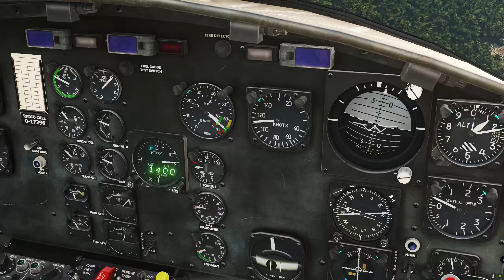(DCS) Uh-1h Huey Paradise Lost Campaign - # 2 Mission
BRIEFING:
Today we're flying a combat assault to LZ Lolo. It's located east of a hilltop in BQ5172, where enemy troops and bunkers are suspected. You'll fly as Chalk 3 at the rear of the formation. The flight first stops at company HQ to pick up the troops, then pushes to the LZ. A fire team of two gunships from the Gamblers will join you en route. They will prep the LZ before the slicks go in. Satan 1 will be on station with two F-4E Phantoms in case further air support is needed.

INSTRUCTIONS :
- Study your kneeboard cards and make sure your radios are tuned to the correct frequency
- Use FM homing, or the F10 map to navigate, all objects will be hidden
- Do not change the ROE of the door gunners. The mission will handle it automatically
- You may change the ROE of the CoPilot as desired
- The mission will count as completed once you land back at Andersen AFB
- If you experience any trouble, there is a skip mission option available under the F10 radio menu

0:00 Cold Start
3:31 Take off
5:04 Radio Message
5:33 Fly in formation
7:35 Radio Message
10:12 Waiting like a big good boy
10:52 Radio Message and land
12:14 Loading troops
18:48 Radio Message
23:19 Radio Messge - LZ is near.
25:02 Radio Message - .50 problems and smoke
27:23 Landing in LZ
28:56 Go go go!
29:52 Here I thought we've got miniguns...but...
31:54 Radio Message
34:34 He has miniguns!! Beautiful show!
39:48 Coming home
43:08 Radio Message
47:44 Here we are! Time for a coffee!
50:59 Landing
51:23 Mission Complete
51:47 Shutting out the bird